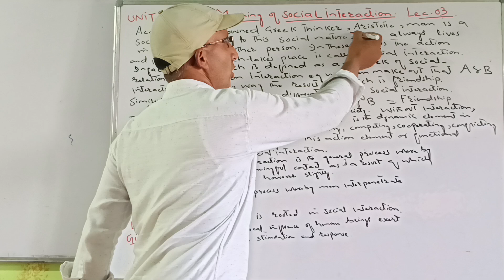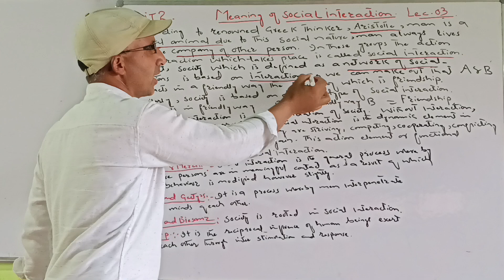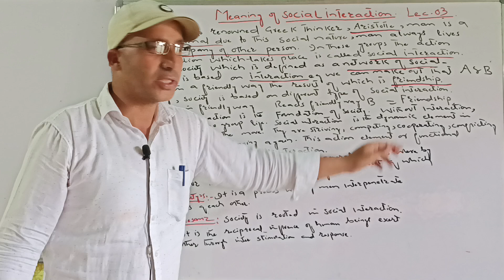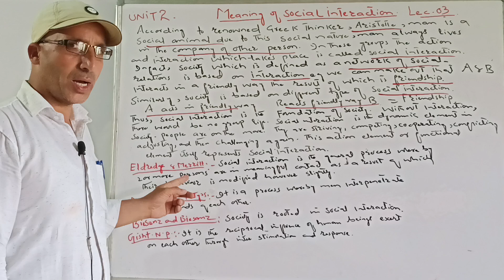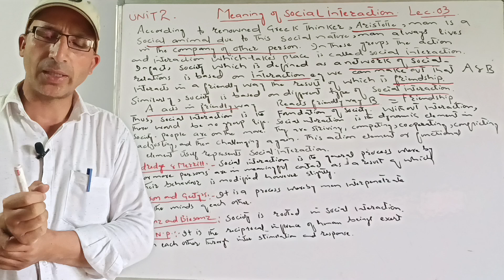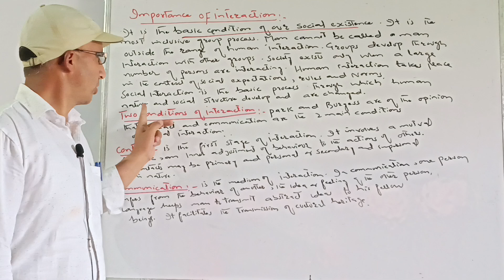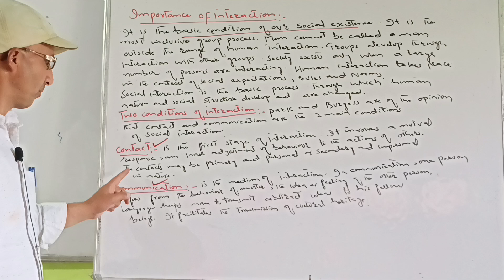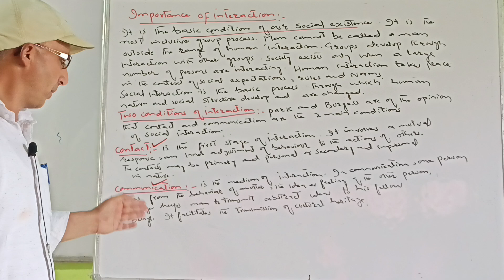unit.2 Meaning of social interaction. lecture. 3 PG Entrance.